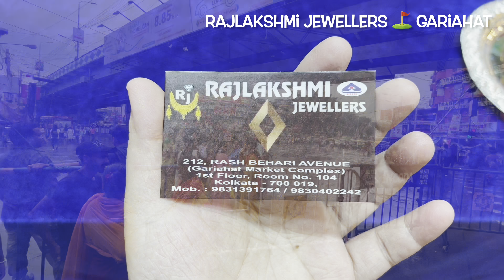১ গ্রাম থেকে সোনার হালকা শাঁখা পলা রিং কানেরদুল নেকলেস জুয়েলারি রেগুলার ইউজ র/gold jewelry 1 gram 3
১ গ্রাম থেকে সোনার হালকা শাঁখা পলা রিং কানেরদুল নেকলেস জুয়েলারি রেগুলার ইউজ র/gold jewelry 1 gram 3

Gold Jewellery 1 Gram Onwards latest light weight 2023 gold jewelry designs

 Rajlakshmi Jewellers
212,Rashbehari Avenue,Gariahat Market
1st Floor,Shop No - CD104,Kolkata - 700 019
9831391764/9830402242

More Tags:
Ladies Rings
Gents Rings
Gold Pendants
Lighweight Gold Jewellery
Mix Jewelelry
Senco Gold Jewellery
Noth Design
Best Bala Collection
Pola Necklace
Necklace Pola
Gold Pendants
Gold Kanbala
Kanbala Design
gold jewellery
wedding package
gold kankan
gold necklace design
chain design
ring
choker
bala
bangles
kanbala
chandbali
earrings
latest collection
light weight collection
bridal collection
GOLD EARRINGS
GOLD JHUMKA DESIGN
INDIAN JEWELLERY
GOLD JEWELLERY
TANISQ
TANISQ JEWELLERY
JEWELLERY
GOLD JEWELLERY
MALABAR GOLD

TATA TANISQ
বিষ্ণুপুরের কণিষ্ক এবার কলকাতায়

           কণিষ্ক বিষ্ণুপুর ও কলকাতা
দেশপ্রিয় পার্কের ঠিক বিপরীতে
খাঁটি বালুচরী স্বর্নচরী বিষ্ণুপুর সিল্কের বিপুল সম্ভার নিয়ে আজকের ভিডিও

ধন্যবাদ এবং ভালো লাগলে প্লীজ শেয়ার  🙏💖
GOLD POLA BADHANO
GOLD POLA